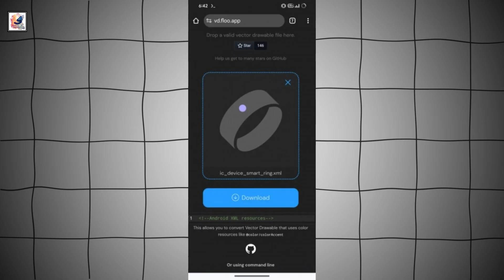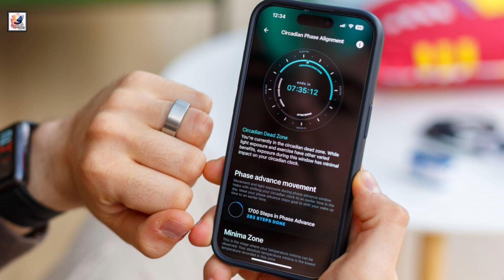Galaxy Ring Battery & Price leaks launch on July 10: Official First Looks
About This Video- In this video, Samsung Galaxy Ring 2024. Samsung Galaxy Ring will launch Date, Dive into the groundbreaking features of Samsung's latest innovation, The Galaxy Ring will come in multiple sizes ranging from 5 to 12. Sizes 5, 6, and 7 will have a 17 mAh battery, while sizes 8, 9, 10, and 11 will have an 18.5 mAh battery. The size 12 will house a 22.5 mAh battery. The Galaxy Ring will support Bluetooth LE and Bluetooth 5.4. Tipster Yogesh Brar reports that the US pricing will be in the $300-$350 range, while it India it will be around ₹35,000. there will be a monthly subscription “under $10” to Samsung Health. Fitbit Premium is $10/month or $80 for a full year, Apple Fitness+ is the same price, It looks like Samsung wants to secure some recurring revenue with the Ring, similar to its competitors.
the Galaxy Ring! From health tracking to AI integration, discover how this sleek wearable is revolutionizing the way we monitor our well-being, Galaxy Ring Could Debut With Support for Samsung Food, Allowing You to Eat Better. Galaxy Ring is shaping up to be more than just your average smart ring as more potential features are being reported. galaxy smart ring, I hope you guys like and enjoy it .

Questions:
    How does the Galaxy Ring redefine health tracking?
    What unique feature sets the Galaxy Ring apart from other wearables?
    How does Samsung envision AI playing a role in health management with the Galaxy Ring?
    When can consumers expect the Galaxy Ring to hit the market?
    What potential benefits does the Galaxy Ring offer for users' daily lives?

Secrets of the Samsung Galaxy Ring: Everything you need to know - Release Date, Specs & Rumors or Leaks